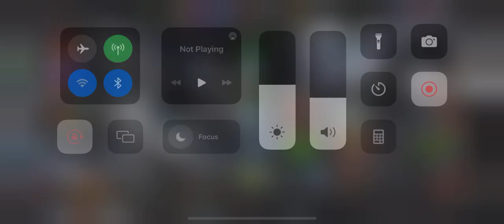New Season - Alliance war 01